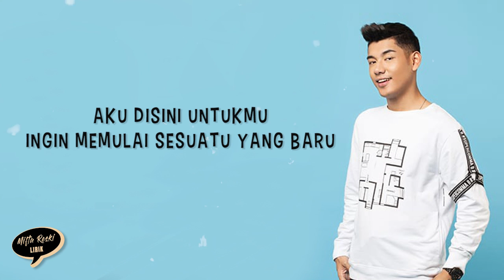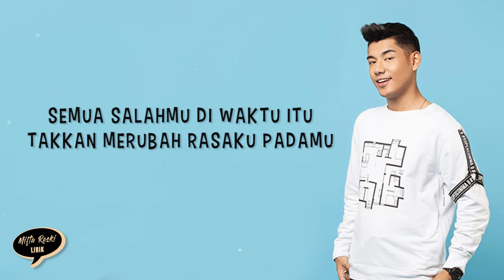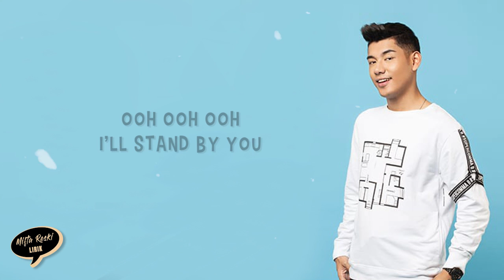Cause Youre My Schatzi ( Lirik Lagu ) Aku dan kamu Sama-sama tahu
Terima kasih sudah mengikuti chanel kami. salam dari mimin

Jika kamu suka videonya, Silakan klik Like, dan Share ke teman-teman kamu video dari Platlirik.
Beri komentar di bawah, dan beri tahu kami lagu apa yang enak didengar kapan saja dan di mana saja. Semoga terhibur...